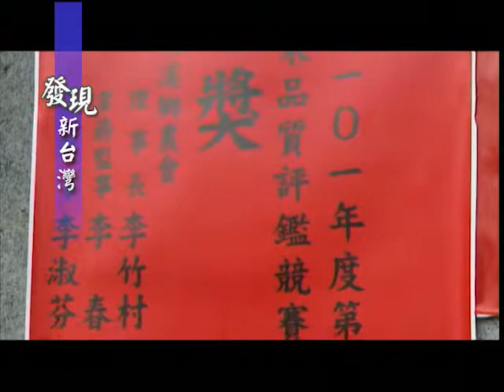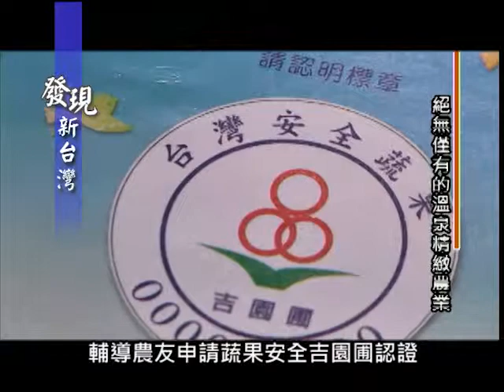0407發現新台灣- 礁溪農會